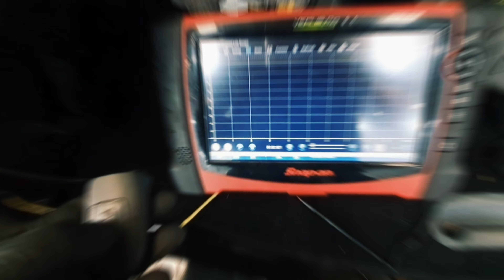Dans Diagnostics Official Channel Trailer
This quick Dans Diagnostics Official Trailer video is just showcasing a quick insight as to what you can expect to see on my channel.

You will find I provide how to video guides on all kinds of work on your car, from mechanical and cosmetics to electrical and diagnostics.

There will be real life case studies, quick tip videos and tool reviews too.